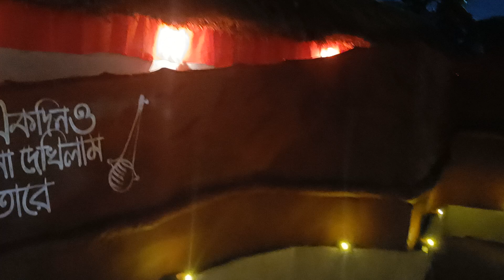Famous Durga Puja pandal at howrah | Durga Puja 2024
This is one of the most famous Durga Puja pandal at Howrah. The theme is about Baul Geeti  | Theme Name - Mon Baul. Location - Milan Sangha Arupara